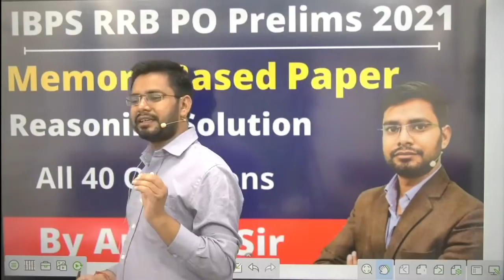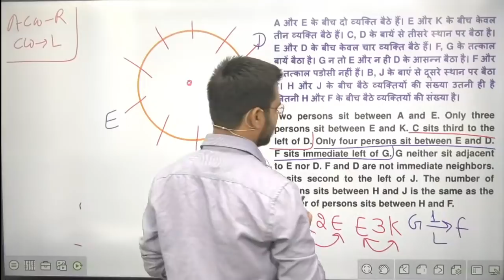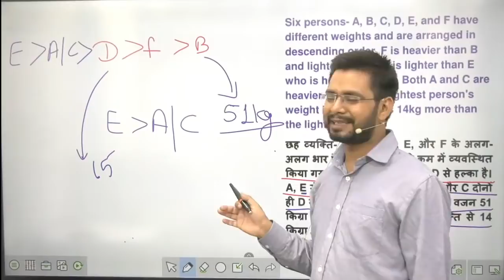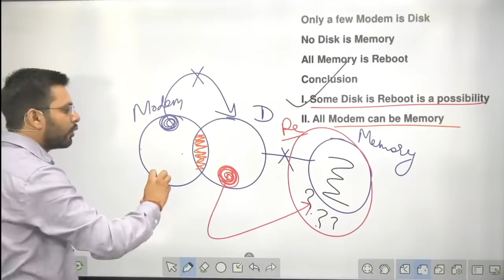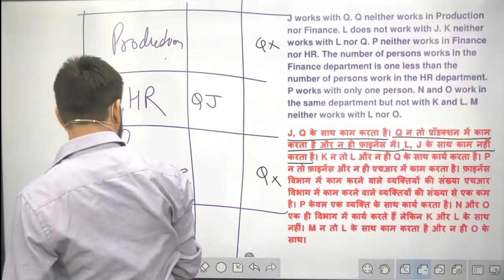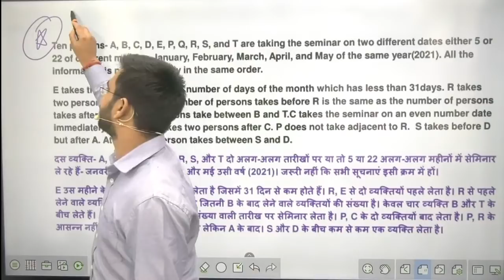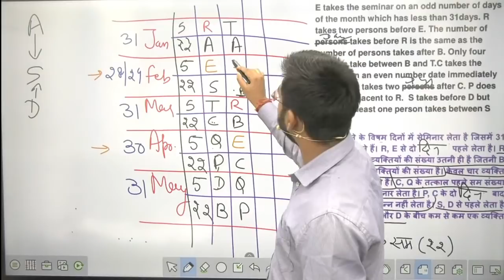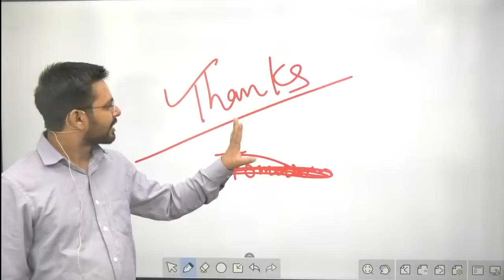Memory Based Reasoning Paper of IBPS RRB PO Prelims 2021 Solution By Anshul Sir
Today I am going to share a video of Expected paper of  IBPS RRB PO exam 2021. In this video we discuses about expected paper of reasoning for bank exam 2021.